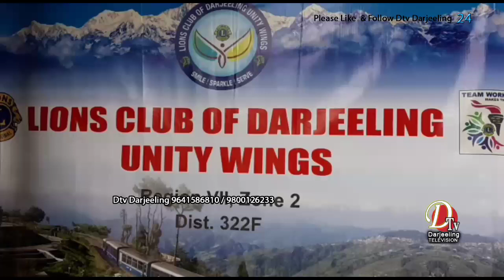DARJEELING NEWS दार्जीलिङको चौकबजारस्थित बाटा नजिकको सिँड़ीमा सफाई अभियान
लायन्स क्लब अफ् दार्जीलिङका सदस्यहरूले आज सेन्ट रोबर्ट्स एलुम्नाई एसोसिएशनसित मिलेर दार्जीलिङको चौकबजारस्थित बाटा नजिकको सिँड़ीमा सफाई अभियान चलाए।
Members of the Lions Club of Darjeeling, in association with the St. Roberts Alumni Association, today launched a clean-up operation on the stairs near Bata in Darjeeling's Chowk Bazaar.